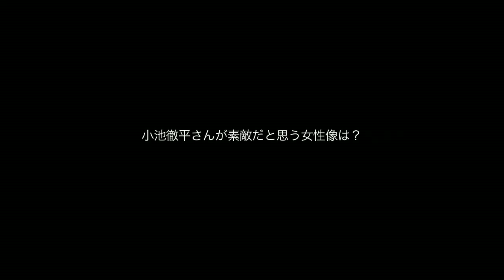第24回東京国際映画祭／小池徹平さんへ直撃取材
第24回東京国際映画祭のオープニングイベント。グリーンカーペットに登場した小池徹平さん(映画『サラリーマンNEO 劇場版（笑）』出演)へ直撃インタビュー。
SHOT°Magazine記事ページでは、プチクエスチョンや作品情報も掲載中です。